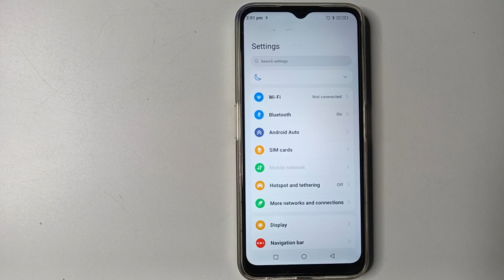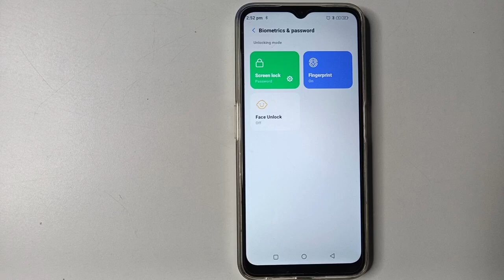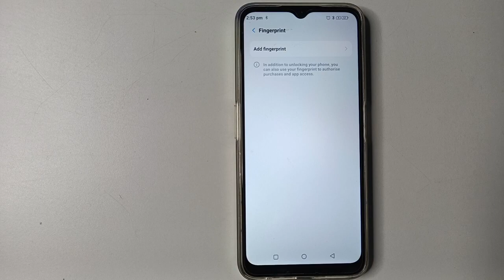Lava X3 Fingerprint Lock setting, Lava Mobile Fingerprint Lock kaise hataye